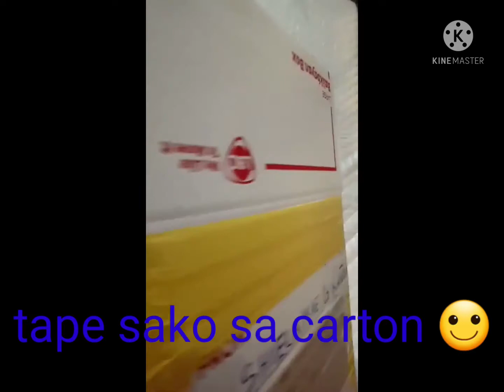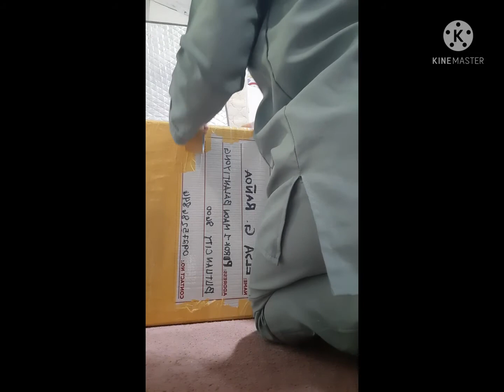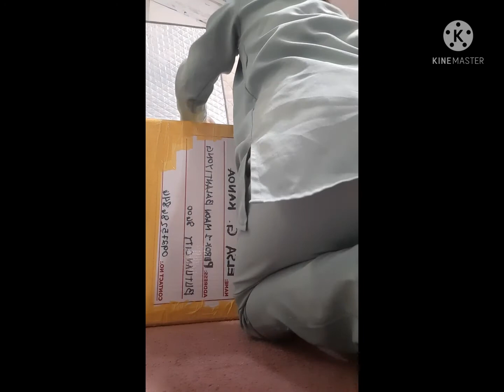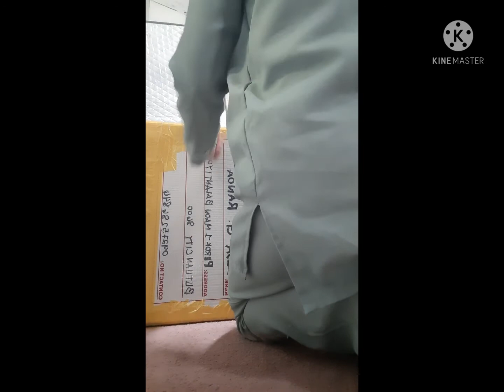cargo time para sa pamilya